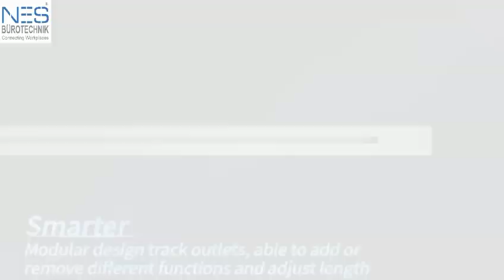NES POWER TRACK - NX Series